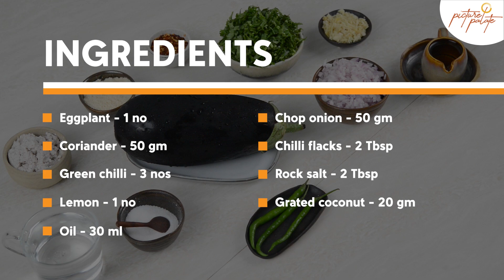Keto Cooking Made Easy! | Tastiest No Roast Baingan Bharta | Recipes by picture palate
In this cooking video, we're going to be making our delicious and nutritious keto baingan bharta. This dish is a great way to start your day or as a light meal.

If you're new to keto and want to cook something delicious and easy, then this is the video for you! We'll be using pictures to help us make this keto baingan bharta, so it will be easy for you to follow. After watching this video, you'll have a delicious and easy recipe for keto baingan bharta that you can use in your own kitchen!